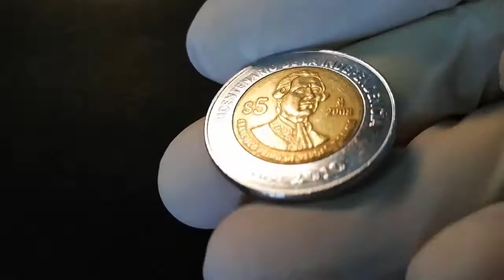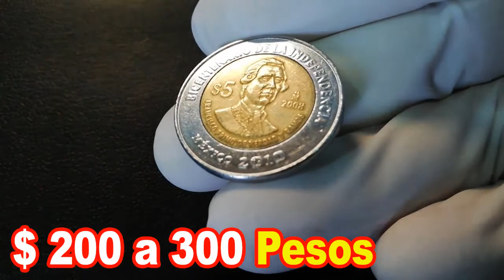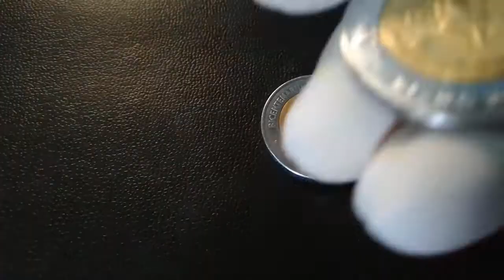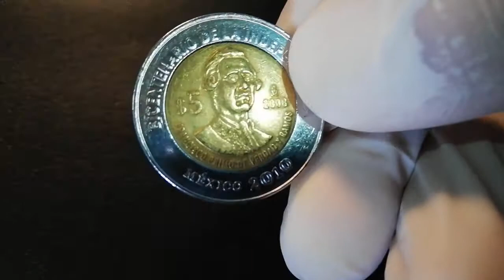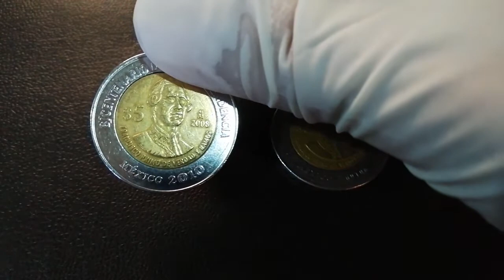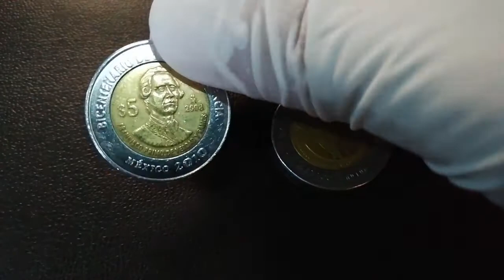Moneda de $5 pesos Primo de Verdad sin puntos vale 300 pesos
La moneda de 5 pesos Francisco Primo de Verdad y Ramos, sin puntos vale hasta 300 pesos.
Moneda de 50 pesos Coyolxauqui vale 750 Dolares